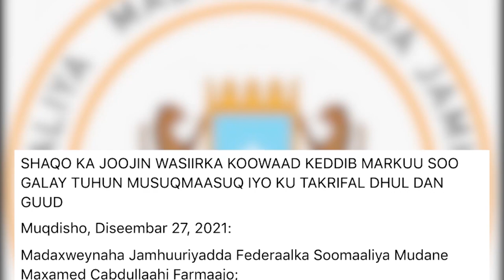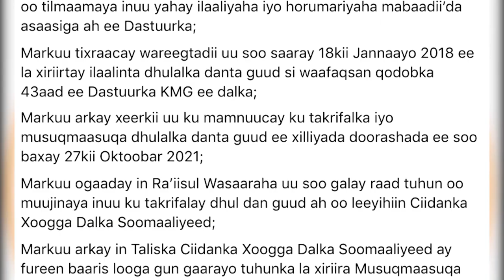Nuxurka Warka Warka CBA Tv